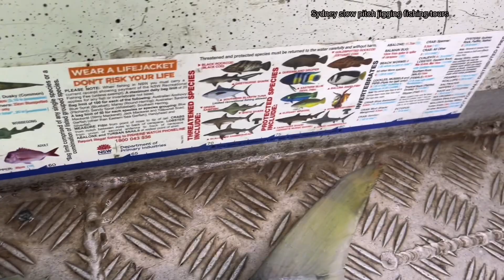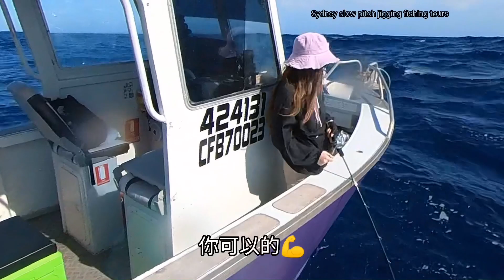慢搖鐵板男女老少皆宜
電子魚托是1比1可打印的，貼在牆壁上很有畫面感。做紀念一流。

歡迎私信更多訊息和參加